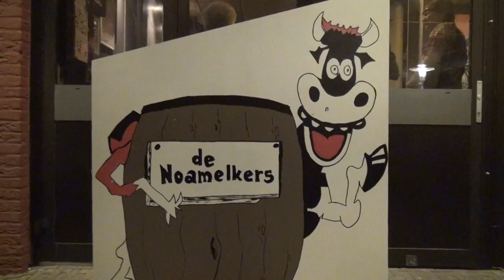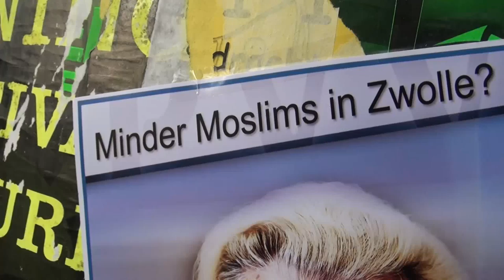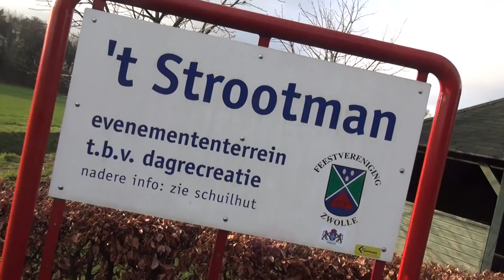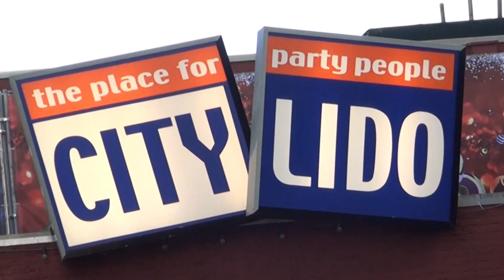Op de tandem naar Marokko (Moslima's in Zwolle)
Sjeiks: Chris en Martijn
Moslima's: ?

Camera en montage: DannyGast Media Producties
Additionele camera's: Jeroen Bus en Engelien Huurdeman

Carnavalsvereniging 'De Noamelkers'
Vrijdagavond 8 februari 2013
City Lido te Groenlo